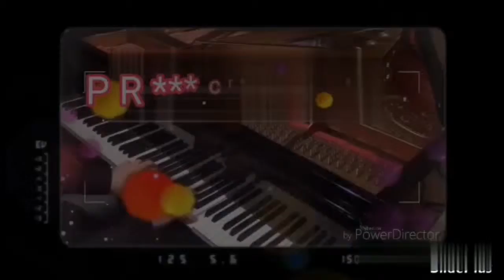P R CREATION CREATIVE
Gadwal